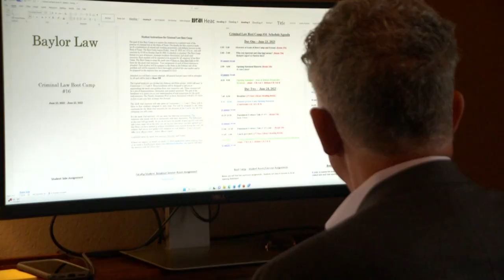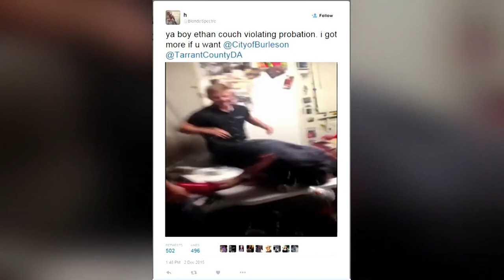10 years ago, 'affluenza' teen Ethan Couch killed four and injured others in drunk-driving crash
Outrage followed Couch when he got a lighter sentence than expected and fled to Mexico with his mom while on probation. He remains on probation until Dec. 2023.